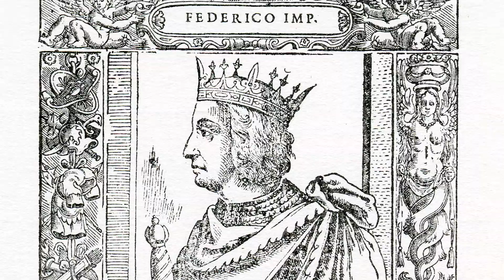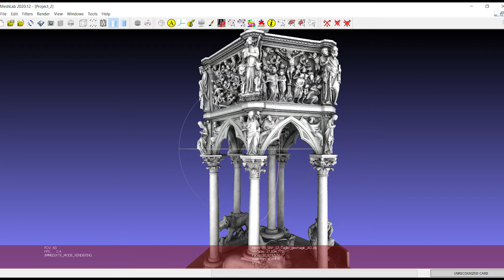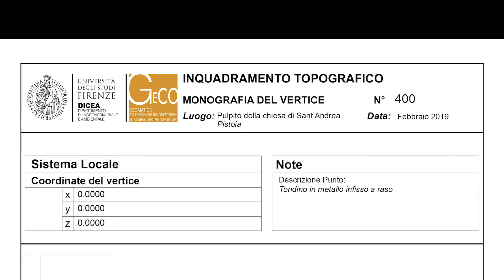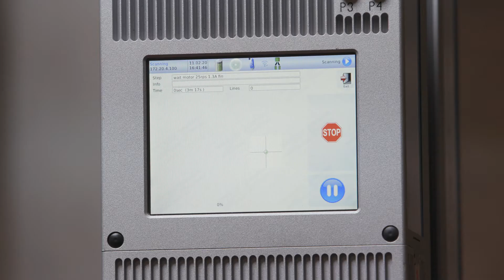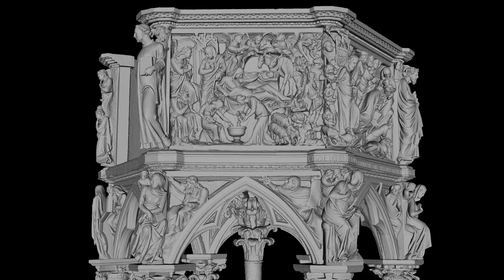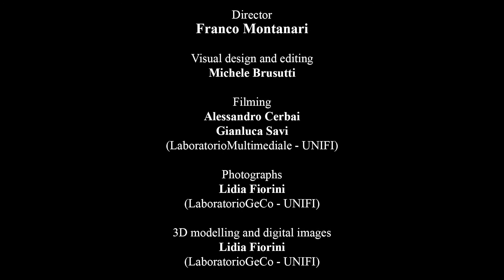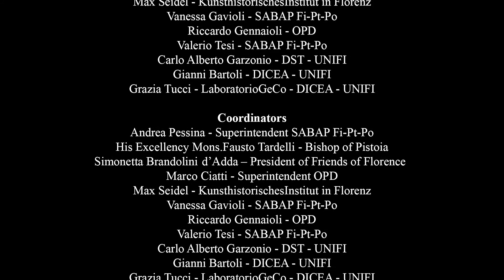The Pulpit of Giovanni Pisano in the Church of Sant'Andrea in Pistoia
The first part of this audio-visual presents Giovanni Pisano's Pulpit in the church of Sant'Andrea in Pistoia. Both the work of art and its creator are situated in the context of Italian art from the late thirteenth to the early fourteenth century.
The story continues by describing the problems concerning the conservation and the necessary restoration of the artwork.
Therefore, the video illustrates the 3D survey work carried out by the GeCo Laboratory (Geomatics for the environment and the Conservation of cultural heritage of the University of Florence). The researchers applied geomatic techniques (topography, laser scanning, photogrammetry) to create a high-resolution 3D model of the pulpit, which can be considered its "digital twin".
This audiovisual product is part of the Pulpit of Giovanni Pisano in the church of Sant'Andrea, Pistoia, study, monitoring and restoration project by the Department of Civil and Environmental Engineering and the Department of Earth Sciences of the University of Florence, made possible thanks to a donation by the Friends of Florence.

Scientific content by Grazia Tucci, with the collaboration of Valentina Bonora, Alessandro Conti, Lidia Fiorini, Adele Meucci

Director Franco Montanari

Visual design and editing Michele Brusutti
Filming Alessandro Cerbai, Gianluca Savi (LaboratorioMultimediale - UNIFI)
Audio Editing: Guido Melis (Laboratorio Multimediale

Music J. S. Bach, Matthäus Passion, "Erbarme dich, mein Gott" BWV 244. Transcription for organ by Benjamin Righetti. Organist Benjamin Righetti